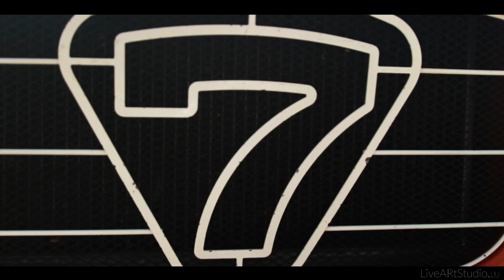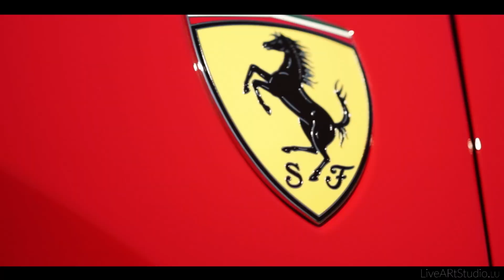GTO 2022 Supersportscar meeting Mersch (LU)